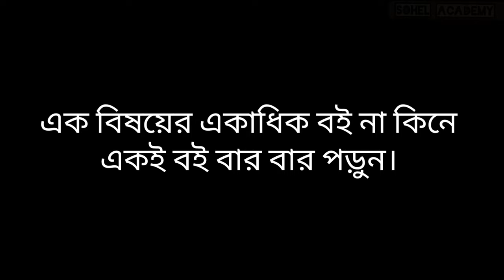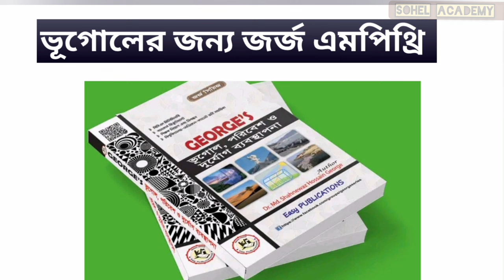BCS Preliminary best Book List | বিসিএস প্রিলিমিনারি বুক লিস্ট ২০২৩-২০২৪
বিসিএস প্রিলির জন্য কি কি বই পড়তে হবে?
বিসিএস প্রিলির জন্য কি কি বই পড়ব?
বিসিএস প্রিলি বুকলিস্ট
বিসিএস বই
বিসিএস বুকলিস্ট
বিসিএস প্রিলিমিনারি বুকলিস্ট
bcs booklist
bcs preliminary booklist
bcs preparation
bcs preliminary preparation
bcs preli
bcs preparation booklist
বিসিএস প্রস্তুতি
বিসিএস পরীক্ষা দিতে কি যোগ্যতা লাগে
বিসিএস প্রস্তুতি কিভাবে শুরু করব
বিসিএস প্রিলিতে ১২০ মার্কস পাওয়ার সহজ উপায়
বিসিএস ক্যাডার চয়েস
বিসিএস আবেদন করার নিয়ম
বিসিএস পুলিশ ক্যাডার
বিসিএস প্রশাসন ক্যাডার
বিসিএস পররাষ্ট্র ক্যাডার
বিসিএস পড়ার রুটিন
বিসিএস প্রিলি বুক লিস্ট
বিসিএস পরীক্ষার ধাপসমূহ
বিসিএস পরীক্ষার প্রস্তুতি
বিসিএস পরীক্ষার প্রশ্ন
বিসিএস পরীক্ষার প্রশ্ন ও উত্তর
বিসিএস প্রিলি
বিসিএস প্রিলি ও রিটেন প্রস্তুতি
বিসিএস প্রিপারেশন
বিসিএস প্রিলিমিনারি এনালাইসিস বই
বিসিএস প্রিলি সিলেবাস
বিসিএস প্রিলির জন্য বই
বিসিএস প্রিলিমিনারি বুক লিস্ট
বিসিএস প্রিলিমিনারি কি
বিসিএস প্রিলিমিনারি বই
বিসিএস প্রিলিমিনারি ডাইজেস্ট
বিসিএস প্রস্তুতি কখন থেকে শুরু করা উচিত
বিসিএস প্রস্তুতি রুটিন
বিসিএস প্রস্তুতি বই
বিসিএস প্রস্তুতির জন্য বই
bcs preliminary preparation full book list
bcs preliminary preparation
bcs preliminary
bcs preparation
bcs
bcs bank and university
bcs cadre choice
bcs book
bcs power plan book
bcs preliminary best book list
bcs preliminary syllabus
bcs preliminary exam preparation
bcs preparation guideline
bcs preceptors
bcs preliminary marks
bcs preli book list

bcs preparation kivabe suru korbo
bcs preparation written
bcs preparation book list